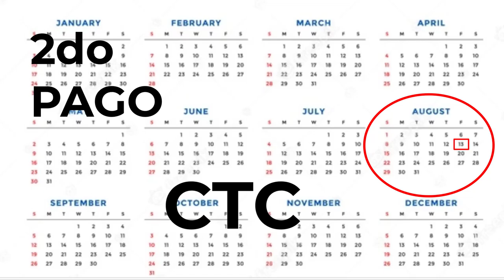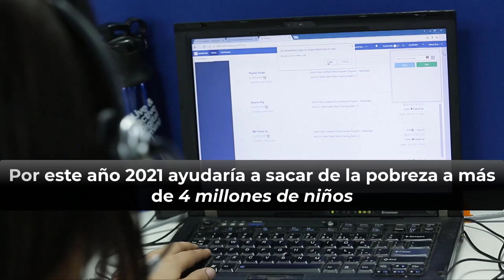¿El pago de este mes NO LLEGÓ 😱? | Últimas Noticias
• Qué es lo que está pasando con los pagos de las familias que reclaman el Crédito por Hijos con números ITIN ¿Aún no llegan?
• El ex presidente Donald Trump pide la renuncia del presidente Joe Biden luego de la retirada de las tropas estadounidenses en Afganistán

MI PÁGINA OFICIAL - CARLOS RAMIREZ EN FACEBOOK
SÍGAME EN FACEBOOK Y ENTERESE DE TODO